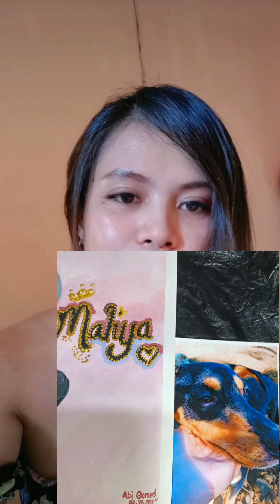I bless the Lord Jesus for these wonderful gifts!!! 🤍🙌☺️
In loving memory of my beautiful niece's dog @anne...

Maliya is in heaven with Jesus now, Gang... God bless you and our sweet family 🤍🤍🤍🤍🙌🙌🙌🙌